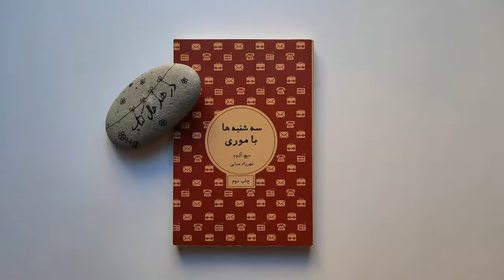سه‌ شنبه‌ها با موری - میچ آلبوم / قسمت شانزدهم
"موری شوارتس" قهرمان اصلی رمان به بیماری‌ای مبتلا شده است که کم‌کم اعضای بدنش را از کار می‌اندازد. این بیماری ذره‌ذره اعضای بدن او را از بین می‌برد و او را به‌سوی مرگ سوق می‌دهد. "موری" در آخرین روزهای عمرش هر سه‌شنبه جلسه‌ای با "میچ آلبوم" دارد که روایت هرکدام از این جلسات در فصلی از کتاب آمده است.
"سه‌شنبه‌ها با موری" را می‌توان هم یک زندگینامه و هم یک رمان فلسفی دانست. این کتاب پر از درس‌های آموزنده‌ای است که می‌تواند نگاه خواننده را نسبت به جهان تغییر دهد. (خلاصه نقل از سایت فیدیبو).

خوانش این کتاب توسط سایت "کتاب خوان" انجام شده و رایگان دراختیار عموم قرار گرفته و من فقط زحمت تبدیل به ویدیو و آپلود آن را انجام دادم.